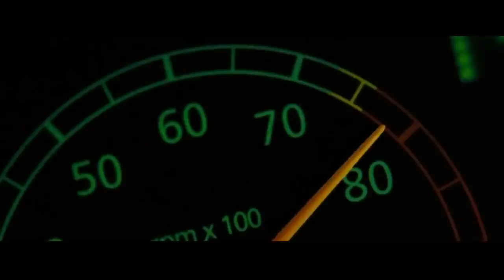Esquadrão Suicida 2 (SUICIDE SQUAD 2) Official Trailer 2018